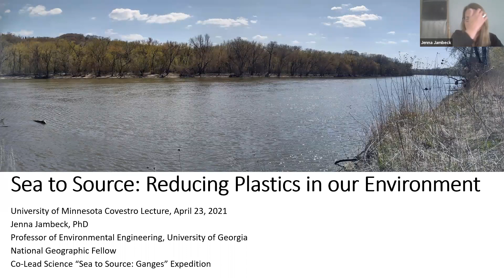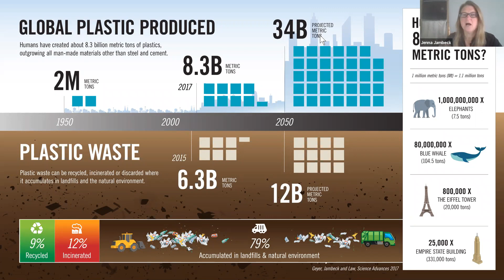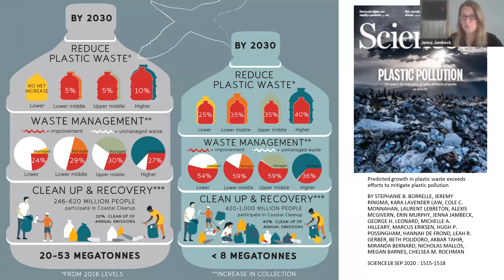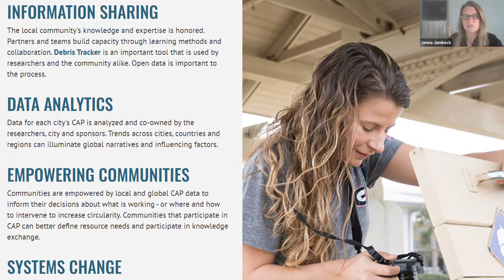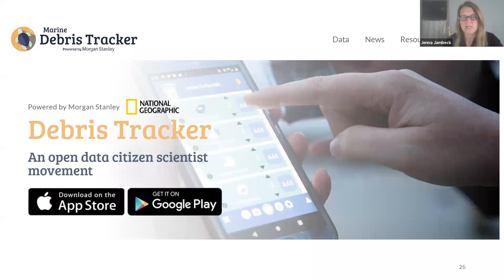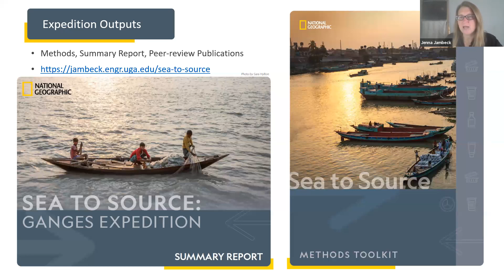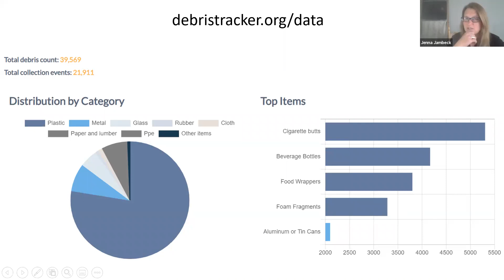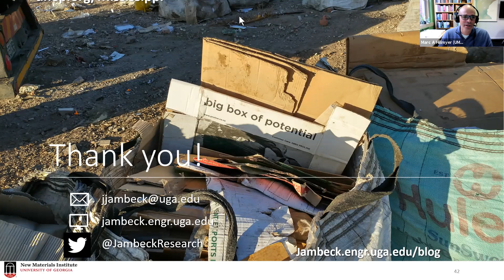2021 Covestro Lectureship in Sustainability: Professor Jenna Jambeck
With generous sponsorship from Covestro, the CSP hosts an annual Covestro Lectureship in Sustainability. In 2021 the lecture was held virtually by Dr. Jenna Jambeck on the topic Sea to Source: Reducing Plastics in our Environment.

Plastic debris and its impacts in the environment have been widely documented, but the quantity entering the ocean from land was previously unknown. By linking worldwide data on solid waste, population density, and economic status, it is estimated the mass of land-based plastic waste entering the ocean at 5 – 13 million metric tons. Cumulative global plastic production reached 8 billion metric tons in 2017 and 6.4 billion metric tons has become waste that has overwhelmed some waste management systems around the world that have not been able to keep up infrastructure with economic growth.

Dr. Jenna Jambeck presented an intervention framework to reduce plastic ending up in our environment, while sharing stories of integrating technology and citizen science, science communication, and community-level efforts to address plastic pollution around the globe.

Dr. Jenna Jambeck is a Georgia Athletic Association Distinguished Professor in Environmental Engineering in the College of Engineering at the University of Georgia (UGA), Director of the Center for Circular Materials Management in the New Materials Institute and a National Geographic Fellow. She has been conducting research on solid waste issues for over 24 years with related projects on marine debris since 2001. She also specializes in global waste management issues and plastic contamination.